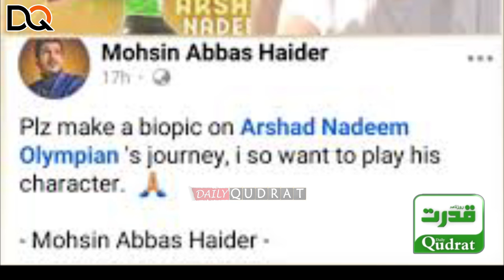Humayun Saeed Announces Film on Arshad Nadeem's Life & Achievements 🎬 | Celebrating Pakistan's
پاکستانی اداکار ہمایوں سعید کا ایتھلیٹ ارشد ندیم کی کامیابیوں اور زندگی پر فلم بنانے کا اعلان
Humayun Saeed Announces Film on Arshad Nadeem's Life & Achievements 🎬 | Celebrating Pakistan's Sports Hero